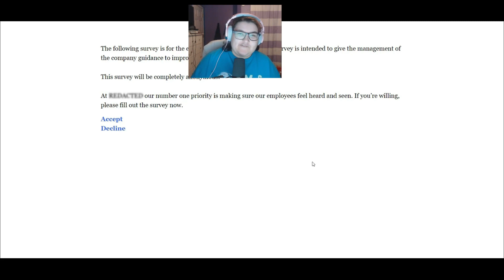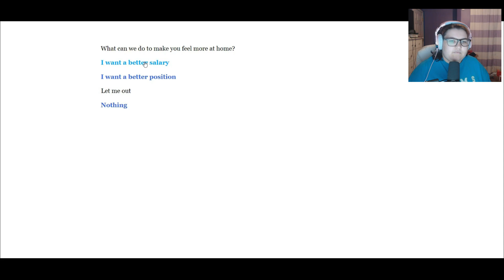Job Satsifaction Survey (Indie Survey Game)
About The Game:
You’ve been asked to fill out a quick job satisfaction survey.

Socials:
Tips!

Merch!

Credits:
Intro: Gunna Type Beat (HARD) x Roddy Ricch x Lil Baby Type Beat "Drip" 2020 | Free Piano Type Beats

About Katzarecoolz:
Katzarecoolz, also known as Kat or Katsuki, has been making videos since early 2015 and has played games like Doki Doki Literature Club!, Minecraft, and Genshin Impact. She is also an artist under the name Katsuki.